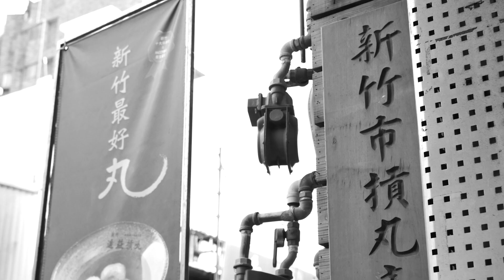How to Blunt to Fakie : SK8SKU 滑板教學影片 滑板女孩教你 Blunt to fakie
Episode 7 :  Blunt to Fakie
第七集:  Blunt to Fakie
滑板選手：廖紜翊
Skateboarder: Liao Yun yi

我的名字是 Mighty 我已經滑板 24 年了，這是我嘗試教授我最了解的東西。
在現實生活中，我是一名攝影師，我在洛杉磯工作和生活了 14 年。 我結識了很多滑板朋友，這是我與更多人分享我的快樂的機會。 我知道我不是最好的滑板手，但我確信我可以教你如何玩得開心——我會非常努力地製作這些視頻，請給我一個繼續製作這些視頻的機會

My name is Mighty I been skating for 24  years this is my attempt to teach what i knows best.
im a videographer , i have worked and lived in Los Angels for 14 years near the Venice Beach skatepark. I have made many many friends skateboarding and this is my chance to share my joy with more people. I understand I'm not the best skateboarder in competition , but i know for sure i can teach you how to have some fun - I will work super hard on these videos please give me a chance to keep making these videos